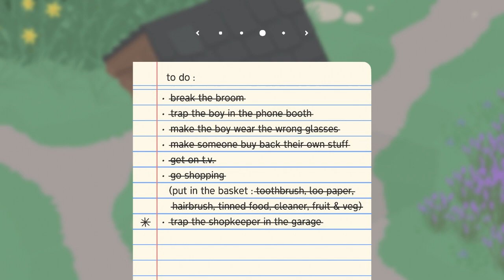Untitled Goose Game Part: 3